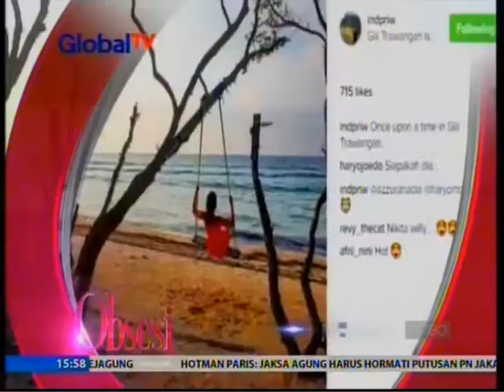Kemenangan Jadi Mahar Untuk Kekasih Lerby | Jupe Vs Nikita Seret Nama Melaney - Obsesi 15/12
Saksikan info berita hiburan terkini di:
Obsesi: Setiap hari Pukul 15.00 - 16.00 WIB | Sabtu – Minggu Pukul 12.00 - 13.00 WIB